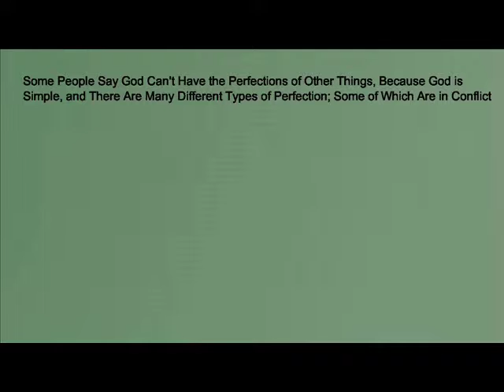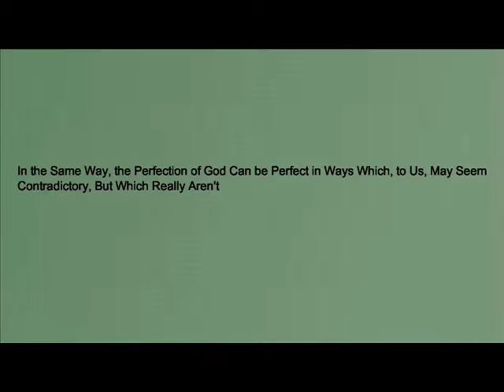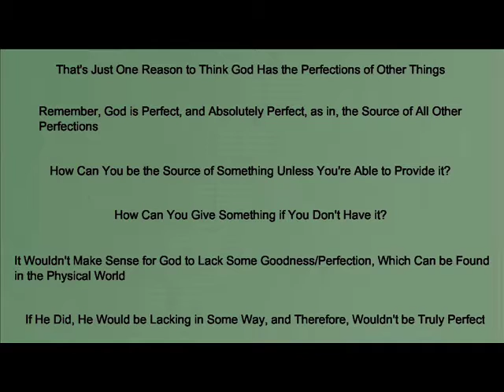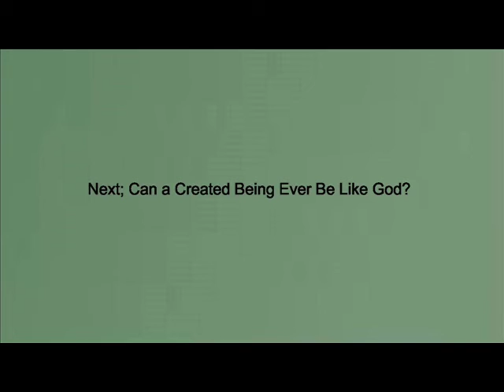Does God Have the Perfection of Other Things?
Can God have seemingly-conflicting types of perfection?  Are there any kinds of perfection that existence doesn't have?  Is it possible to give something you don't have?